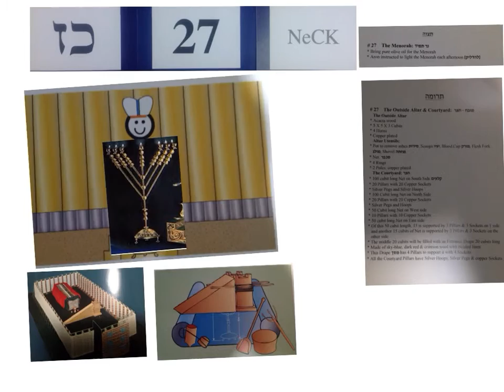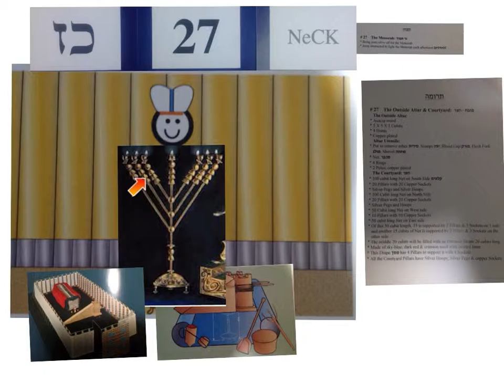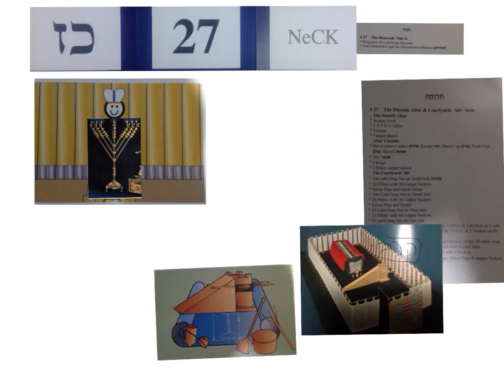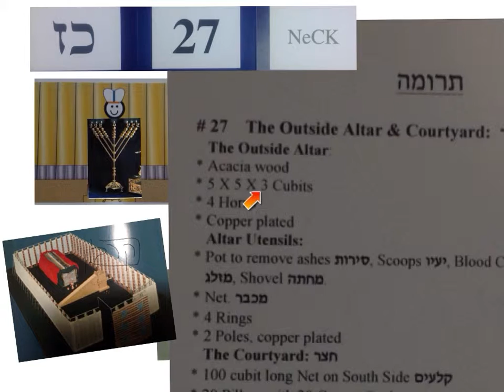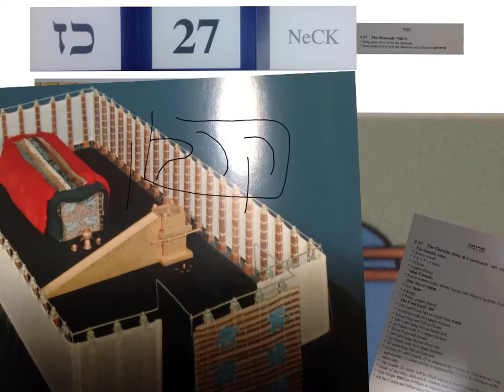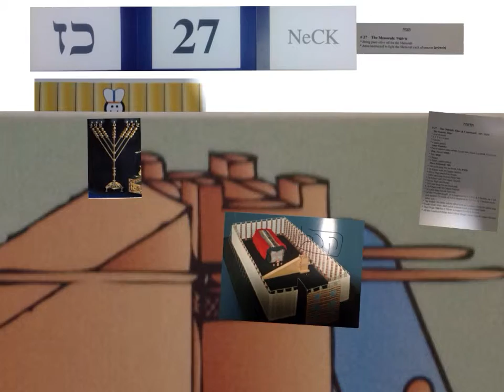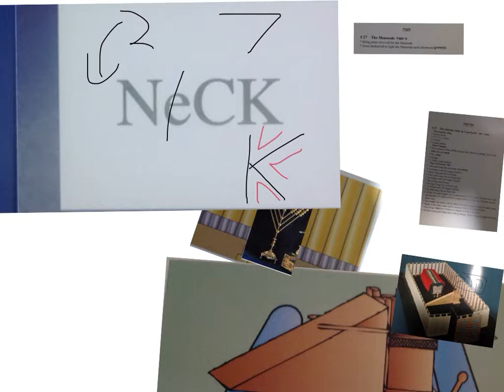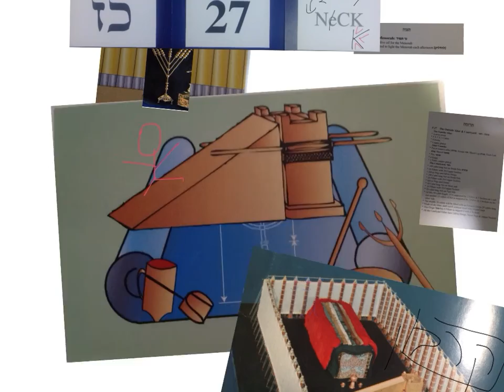shemot 27 neck